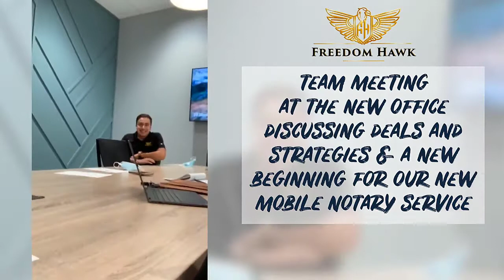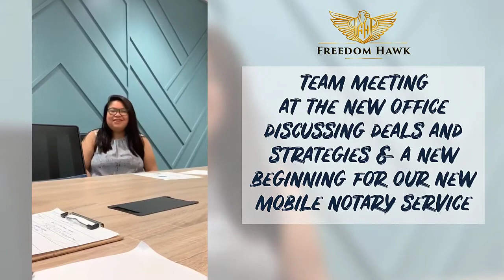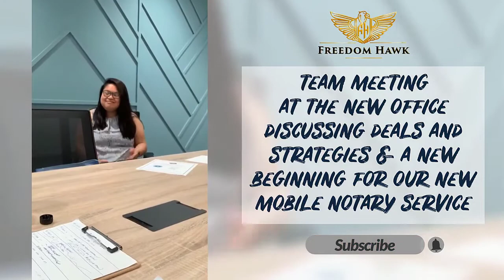Real Estate Wholesaling || Blake Hawkins || Strategy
If you're looking for the BEST real estate wholesaling videos on YouTube you've found it! If you want to make more Money in real estate & learn to do multiple deals every month then Blake Hawkins is the real estate coach to study!

Join The Untouchables Real Estate Coaching & Community for only $100 per month and get 1-1 training with Blake plus all the tools and educational courses and material for your real estate deals! 👇

TEXT BLAKE WITH ANY QUESTIONS!!

For exclusive content, add me on Instagram: @therealblakeryanhawkins

Stop limiting your life and potential, start taking ACTION NOW!